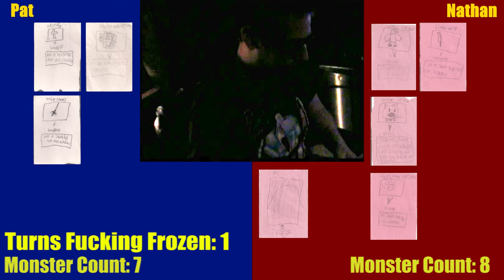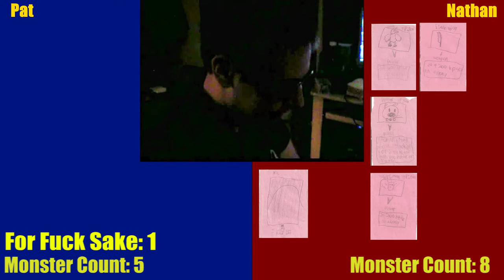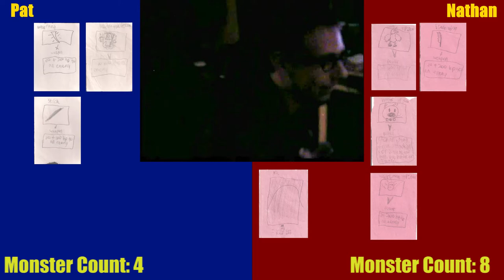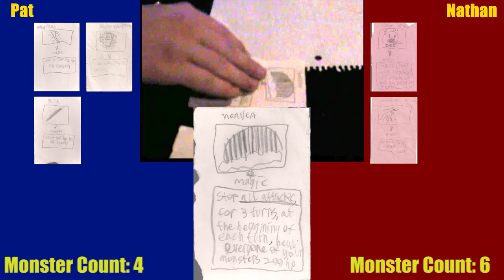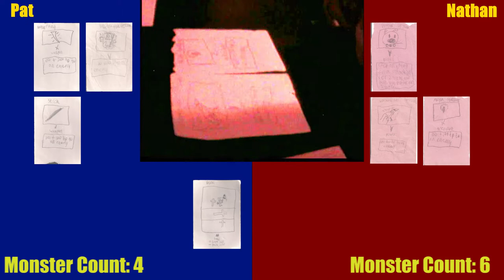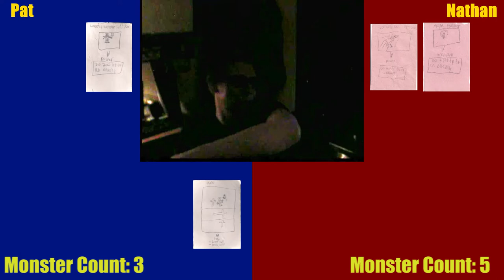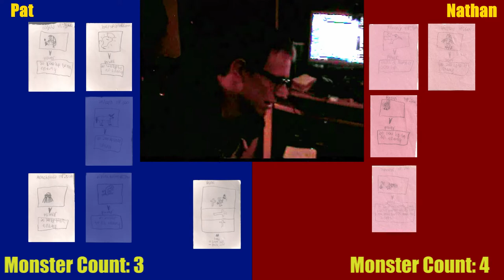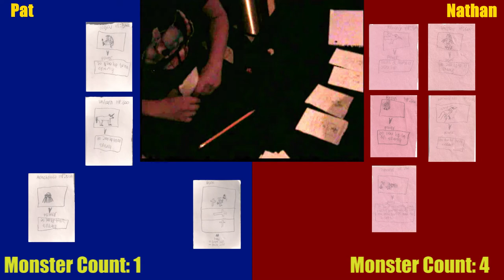Basement Quality - Pats Terrible Tabletop Games (Card Game - Part 2/2)